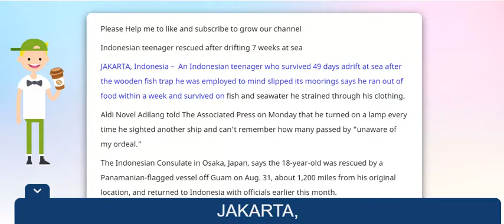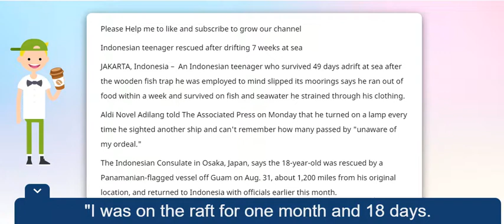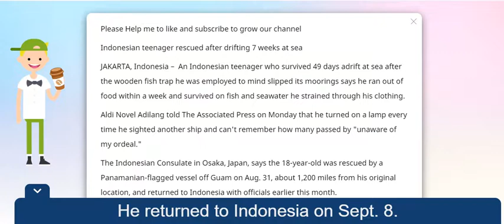Fox News CNN Indonesian teenager rescued after drifting 7 weeks at sea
Fox News CNN Indonesian teenager rescued after drifting 7 weeks at sea Source :